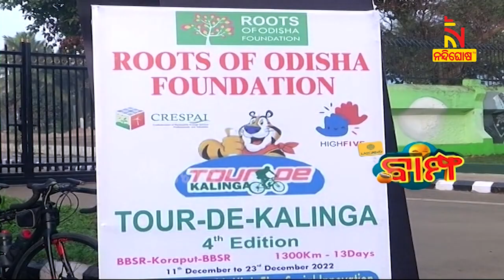ବିନା ସବୁଜ ପତାକାରେ ପତାକା ଉତ୍ତୋଳନ | ଆମେ ଓଡ଼ିଆ ଭାରି ବୁଦ୍ଧିଆ... | Bampha | Ep-278-1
ବିନା ସବୁଜ ପତାକାରେ ପତାକା ଉତ୍ତୋଳନ | Bampha | Ep-278-1

* DishTV Channel No: 1367
* Airtel Digital TV Channel No: 611
* TATASky Channel No: 1779
* hathw@y Channel No: 731
* Ortel Channel No: 707
* Videocon d2h Channel No: 840
* SITI Channel No: 17 & 458
* GTPL Channel No: 719
* SUN Direct Channel No: 667
* Asianet Channel No: 219